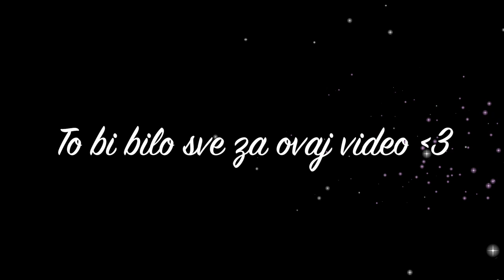Luka&Matija me oblace | Challenge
INFO:
16 years old